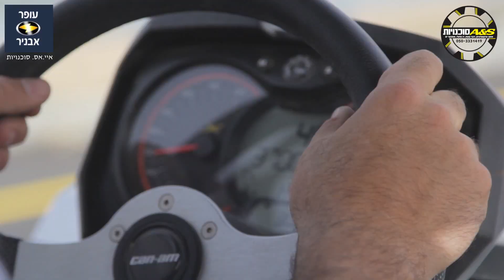AS Video 4